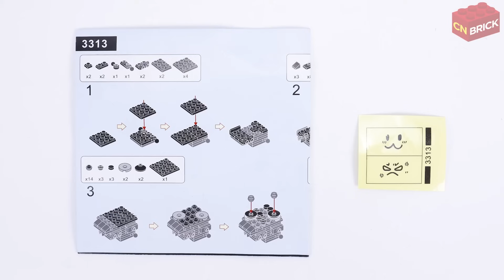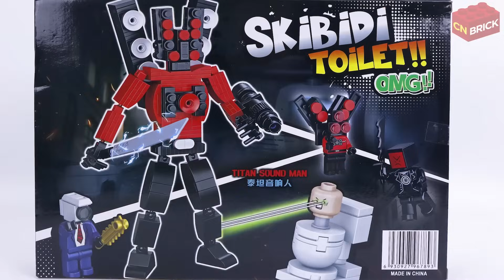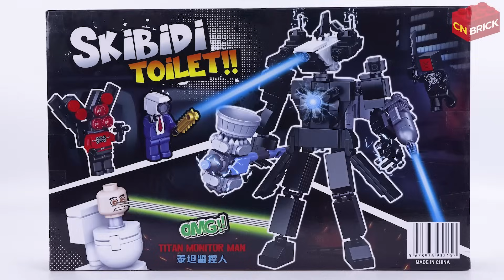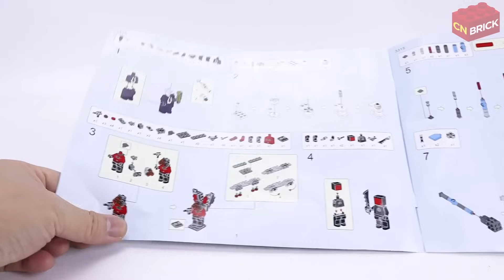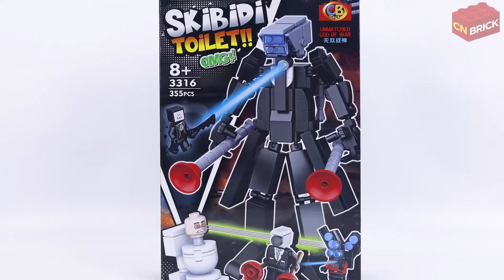Unoffical Lego Collection Skibidi Toilet Titan Sets